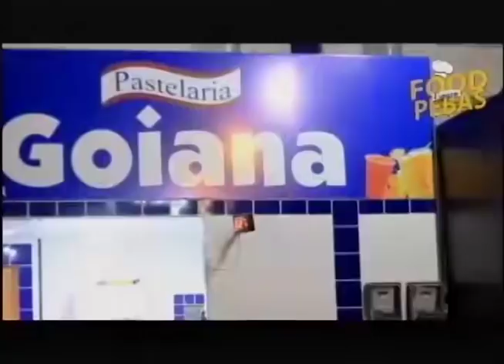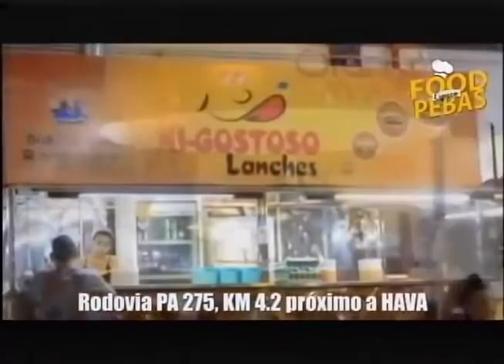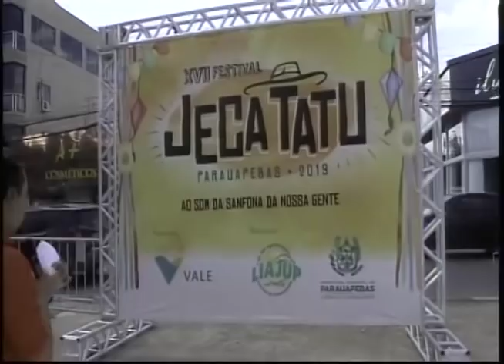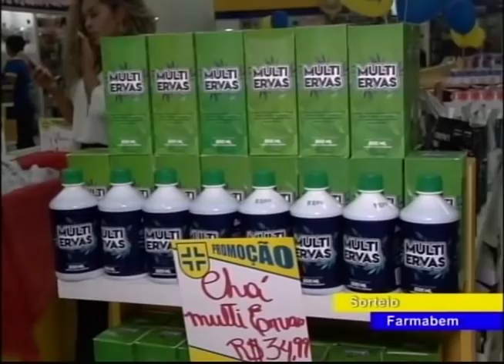BARRA PESADA PARAUAPEBAS COMPLETO 28-06-2019